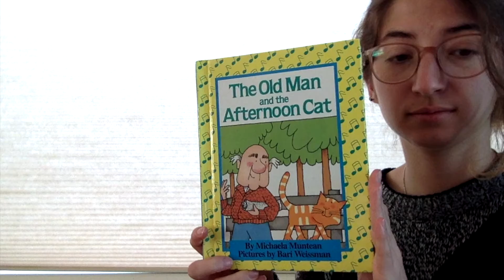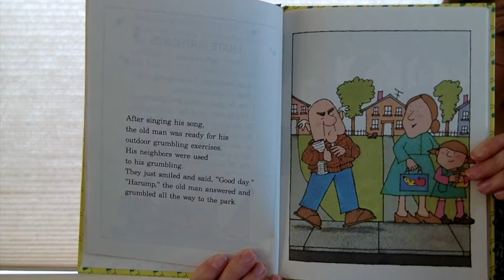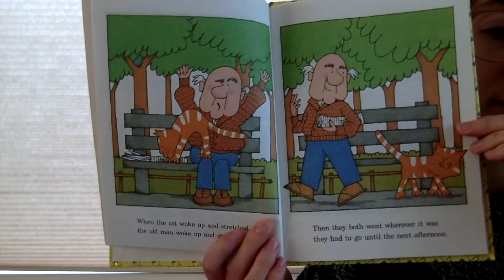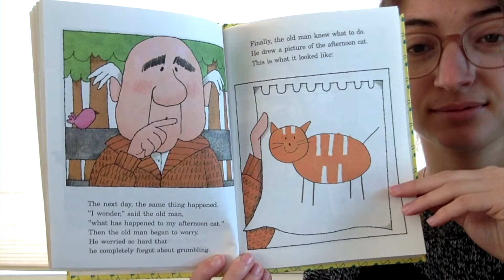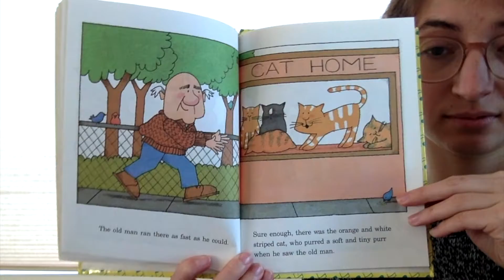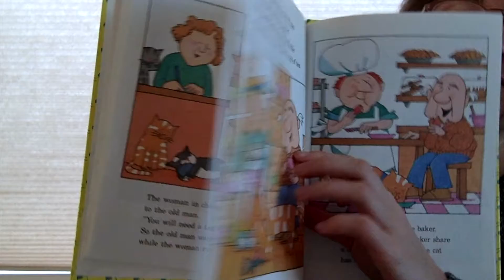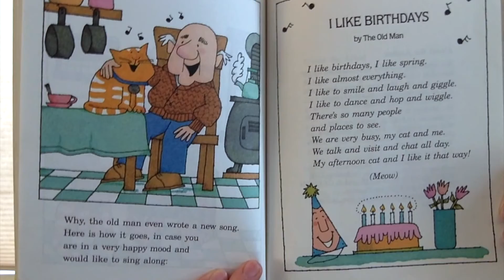The Old man and the Afternoon Cat by Michaela Muntean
Illustrated by Bari Weissman

This is one of my all time favorites from when I was little! I hope you like it too.